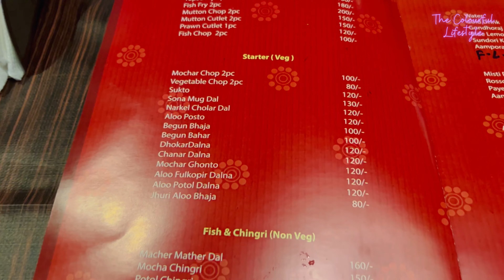মহাপঞ্চমী র মহাভোজ || পুজো ২০২২ || দুর্গাপুজা ২০২২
Pujo 2022
   Durga Pujo 2022
Durga Pujo Kolkata 2022
    Kolkata r Pujo 2022
Pujo Kolkata 2022
   Durgapujo 2022 Kolkata
আজ দ্বিতীয়া ২০২২
   পজোশুর২০২২
পুজোএল ২০২২ু

পুজো ২০২২
   পুজোর আর ৩ দিন বাকি
  দুর্গাপুজা ২০২২
পুজো ২০২২
      দুর্গাপুজা ২০২২ কলকাতা

Pujo r countdown
  Pujor r 3 din Baki

kumortuli